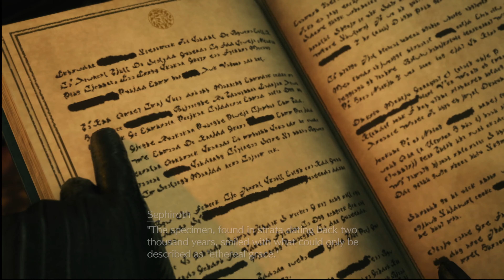Unreliable Narrator // Final Fantasy VII Rebirth // PS5